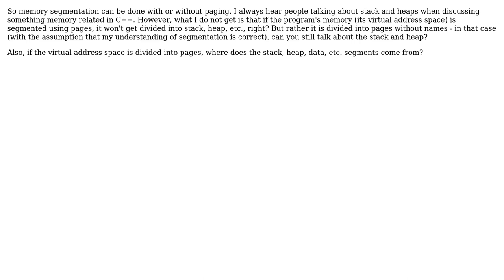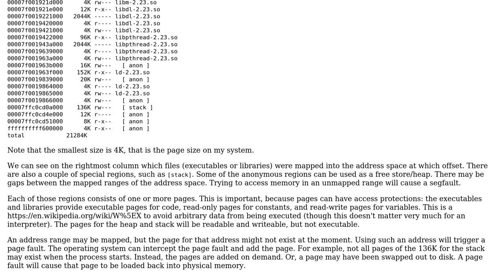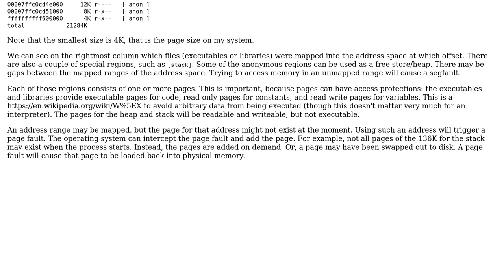Software Engineering: Memory segmentation - stack, heap, etc.? (3 Solutions!!)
Software Engineering: Memory segmentation - stack, heap, etc.?

With thanks & praise to God, and with thanks to the many people who have made this project possible! | Content (except music & images) licensed under CC BY-SA | Music | Images & others | With thanks to user Ukula Udan user shawnhcorey user Harri user amon and the Stack Exchange Network Trademarks are property of their respective owners. You are responsible for your own actions.